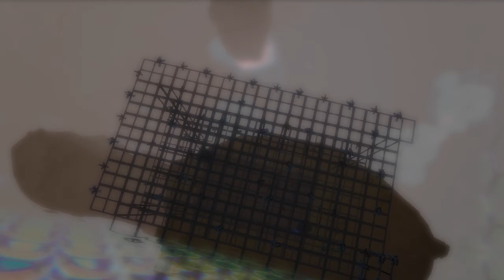Genesis ALPHA PILLAR - BASE TOUR I FBI I TekForce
This is a Base Tour of the Alpha Pillar on Genesis.

▬▬▬▬▬▬▬▬▬THE SERVER THEY PLAY ON ▬▬▬▬▬▬▬▬▬▬

► TekForce (unofficial)

▬▬▬▬▬▬▬▬▬▬▬ SOCIAL MEDIA ▬▬▬▬▬▬▬▬▬▬▬▬

► Discord: Lucado#3015 (DM for free basetour video of your base!)

Builder: F B I
Edited by Lucado